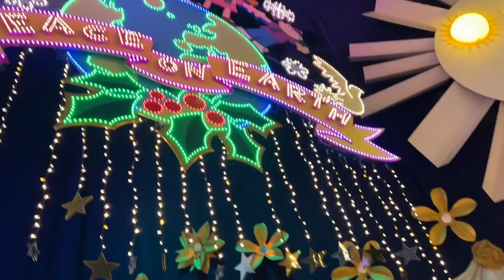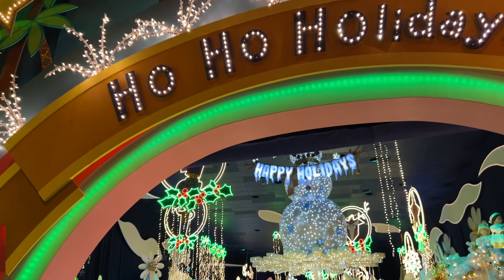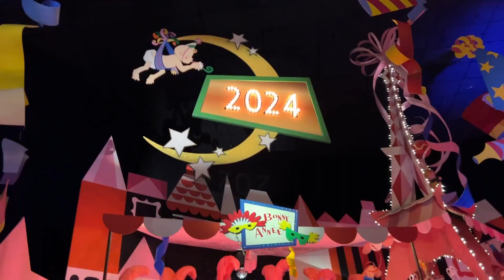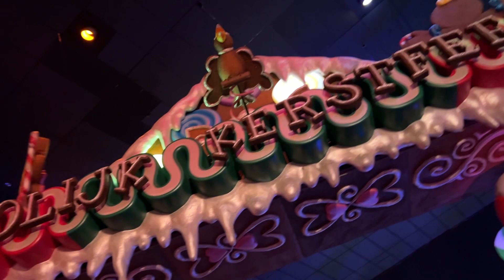✨ 🎄 Magical Journey on Disneyland's Small World Ride! 🌍✨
🎄 Embark on a whimsical adventure with me through Disneyland's iconic Small World ride! 🚤✨ Experience the joy of this enchanting attraction as we sail past dazzling scenes, colorful characters, and hear the heartwarming music that brings the world together.